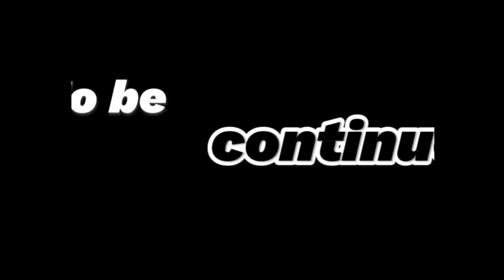Dragon Maken War Chapters 151 - 175 Audiobook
Author: Kim Jae-han

220 years ago, in the legendary Dragon Demon War, Hero Azell ended the war by killing the evil Dragon Demon race’s King Atein. He was able to save the population, but as a consequence, he was cursed. While he was dying, the high magician suggested a gamble that might save his life.

‘The Dragon’s hibernation is the only key to saving your life.’

Instead of a human’s sleep, he slept the sleep of the dragons and he was able to overcome the curse. Now he is realizing that he has slept way longer than a human’s life span.

Dragon-Demon Sword War